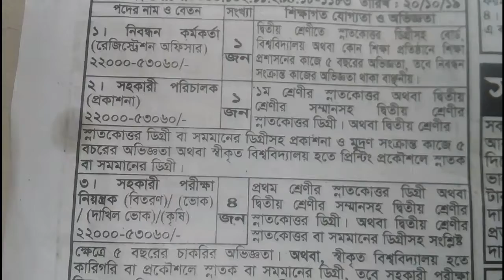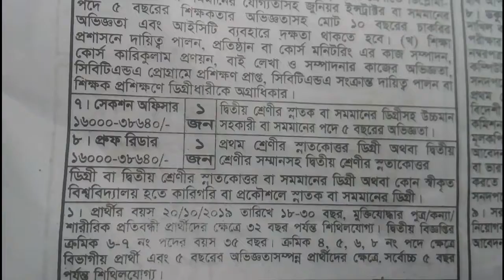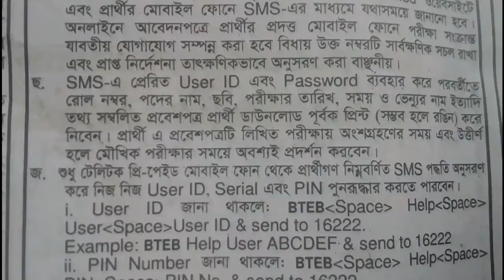Job news, বাংলাদেশ কারিগরি শিক্ষা বোর্ডের নিয়োগ বিজ্ঞাপন ২০১৯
বাংলাদেশ কারিগরি শিক্ষা বোর্ডের নিয়োগ বিজ্ঞাপন ২০১৯